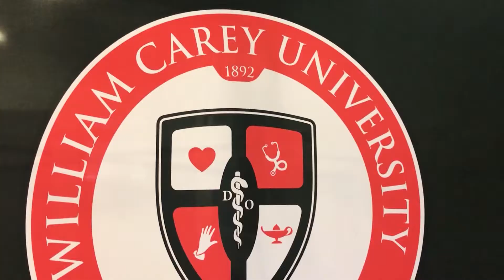William Carey Ranked No 3 In Primary Care Physicians